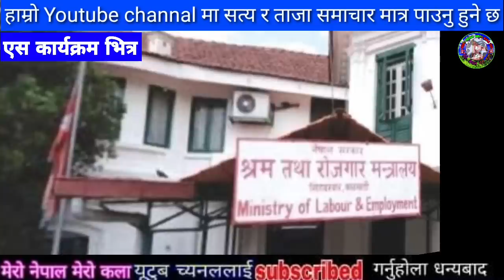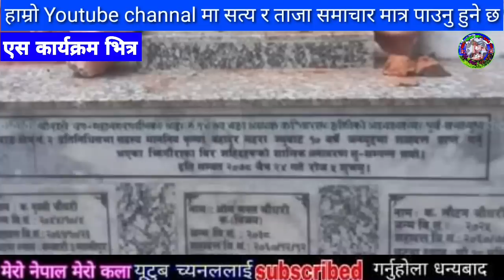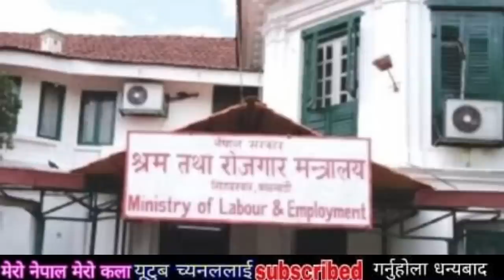सबैले हेर्नुहोस samachar,today nepali khabar,rabi lamichhane,sagar,Sandeep lamichhne,yati air crush